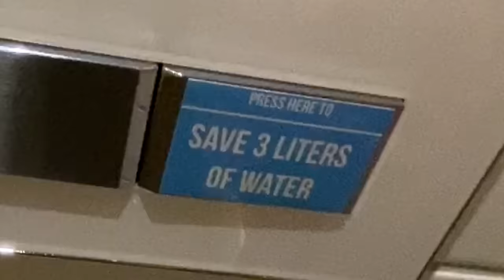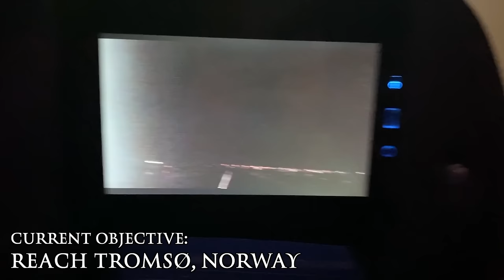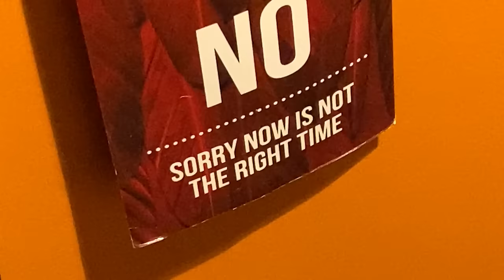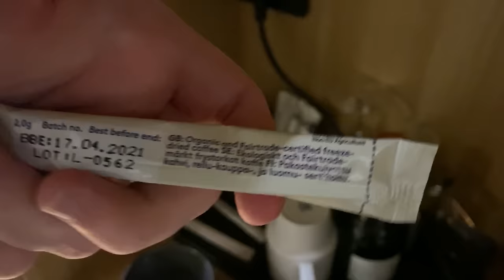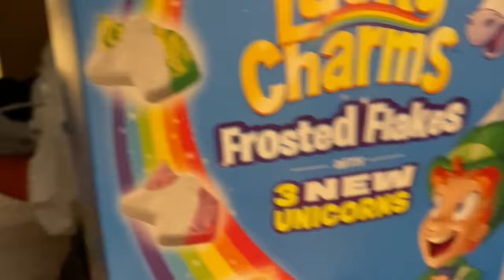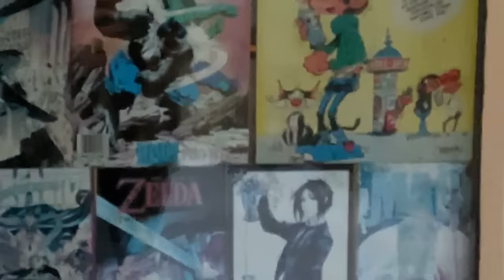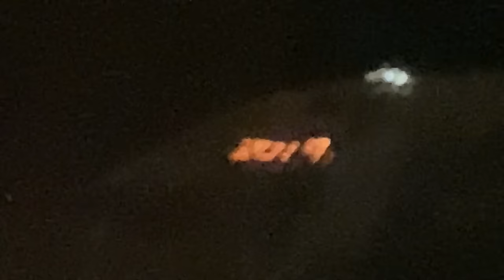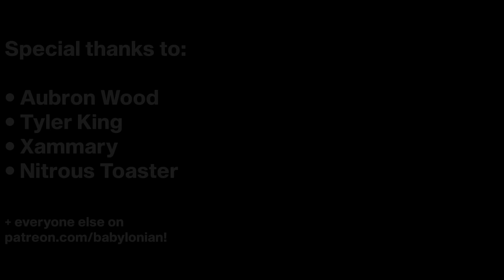The "Don't Know What Year It Is" Challenge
Find the cheapest possible flights with Kayak!